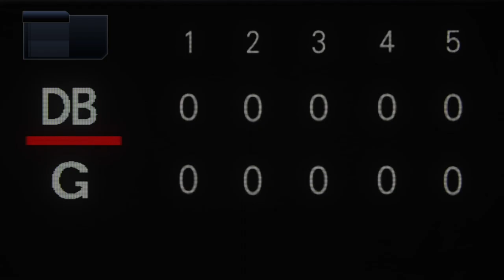【2021年開幕戦】読売ジャイアンツ 対 横浜DeNAベイスターズ シミュレーション決定版【プロスピ2021】巨人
2021年3月26日（金）
2021年セリーグ開幕戦
読売ジャイアンツ 対 横浜DeNAベイスターズ
東京ドーム

2021年プロ野球開幕まであとわずか！！
開幕戦オーダーを予想してシミュレーションしてみました。
また、他チームのシミュレーションも随時公開させていただきます。

◆お知らせ
・実際の結果と異なることがございます。
・スターティングオーダーは視聴者さんの予想と独断で決めております。